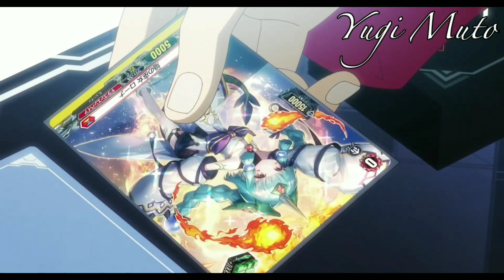Yu-Yu vs Danji (R2) AMV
It's good that they started dubbing the season 2

Song :
Blue Stahli - Lakes Of Flame

ANIME : Cardfight Vanguard Will + Dress Season 2
Episode : 1